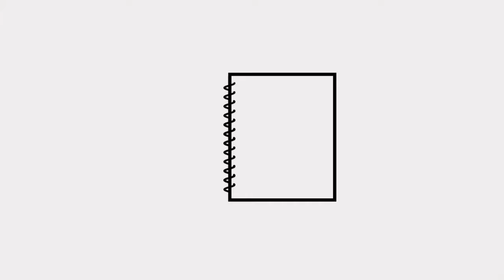Portray of TRANSGENDERS in Tamil Movie ! | DO YOU KNOW ? | Episode 47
Do You Know is a daily episode exclusively made with the INTERESTING FACTS  from Cinema Industry.
| Aruvi | Kanchana | Dharmadurai| Kalki Subramaniam